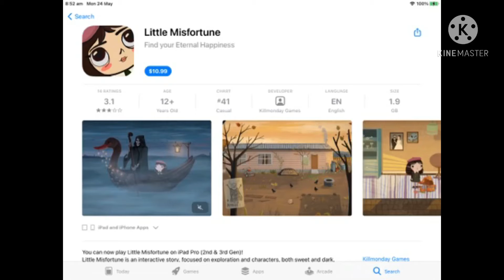LITTLE MISFORTUNE IS FINALLY ON MY IPAD IN THE APP STORE!!!🤗